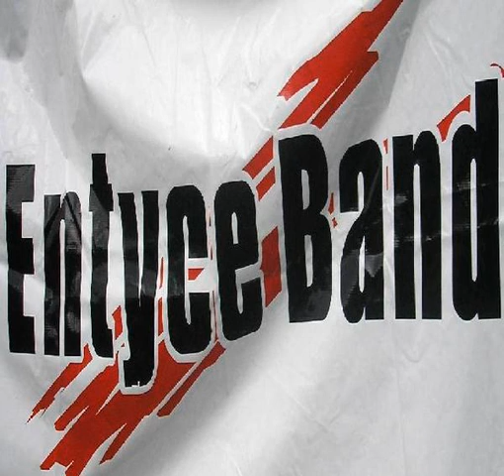Top Tunes Music Group (Saba) - Club Ass